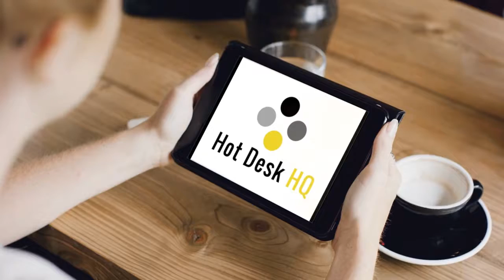Hot Desk HQ | Coworking Space Boise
We provide flexible membership options minus all the upfront or hidden costs incurred when securing traditional office space. In addition, we do not require any long-term commitments.
No matter if you are a start-up or a seasoned entrepreneur, you need somewhere to work.
What better than to work in an environment that inspires productivity alongside other like-minds?